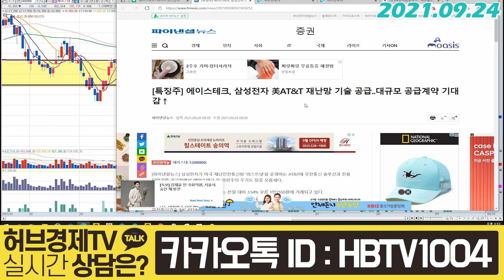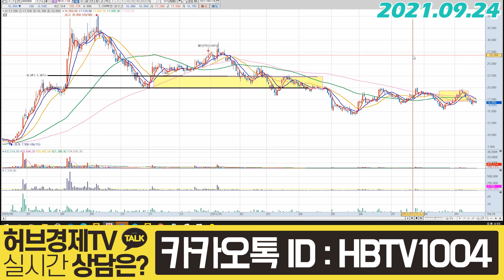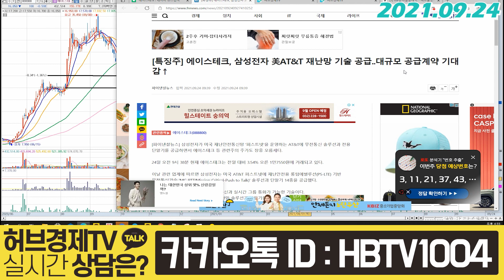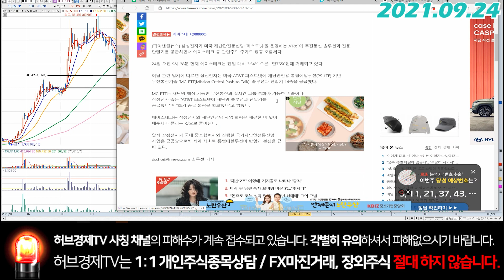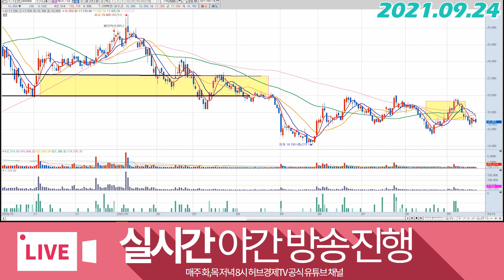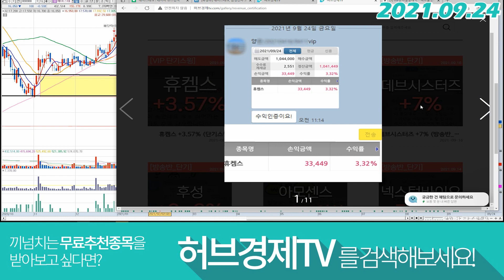에이스테크 (088800) - 삼성과 AT라는 키워드는 두근거리게 한다.